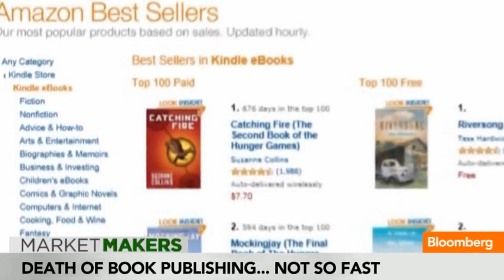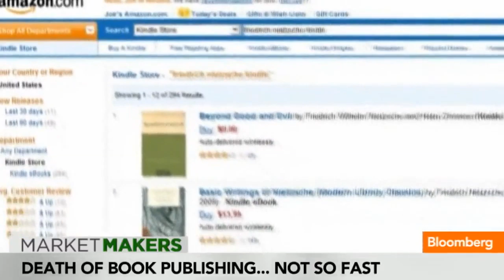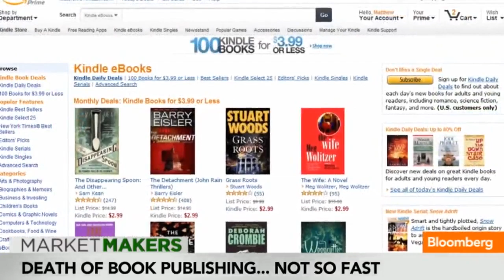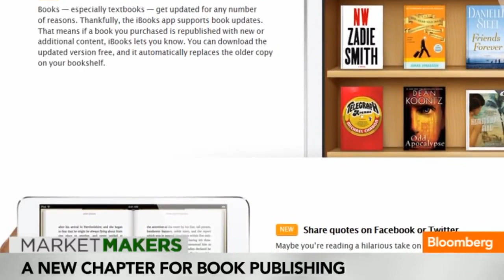Why Book Publishing Isn't Dead... Yet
July 12 (Bloomberg) -- Niko Pfund, President of Oxford University Press discusses the publishing industry and how it is capitalizing on e-book sales. He speaks on "Market Makers."